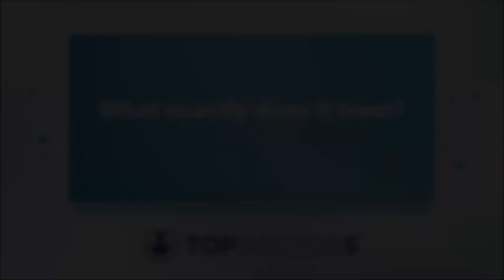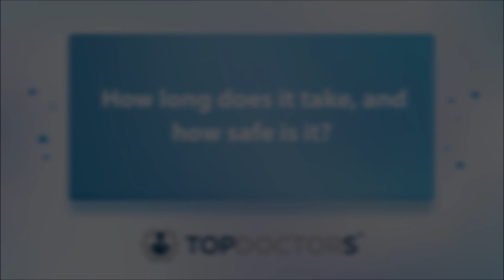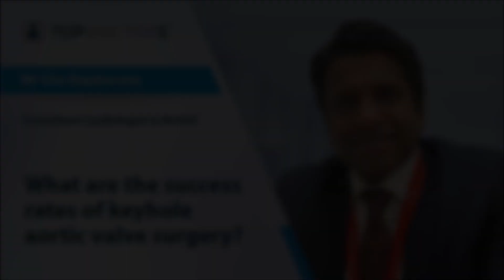What are the success rates of keyhole aortic valve surgery? - Online interview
In this online interview, Mr Cha Rajakaruna, a distinguished and highly experienced consultant cardiologist, provides us with a comprehensive overview of keyhole aortic valve surgery, including recovery time and success rates.

00:00 Introduction
00:08 What is keyhole aortic valve surgery, and how is it performed?
00:38 What exactly does it treat?
01:14 How long does it take, and how safe is it?
02:11 What are the success rates of keyhole aortic valve surgery?
03:18 What is recovery time like?